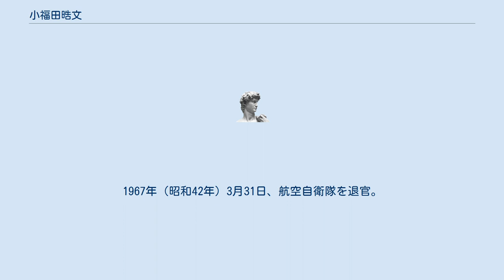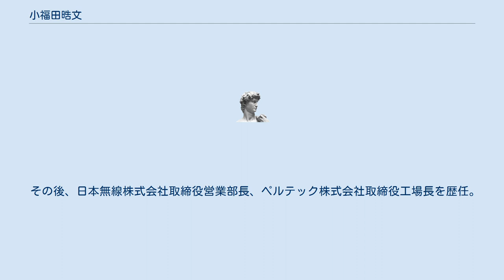小福田晧文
小福田 晧文（こふくだ てるふみ、1909年（明治42年）2月 - 1995年（平成7年）7月29日）は日本の海軍軍人、航空自衛官である。
海軍兵学校（第59期）卒。
最終階級は海軍で海軍中佐、自衛隊で空将。
旧名は小福田 租（こふくだ みつぎ）。
 1909年（明治42年）2月、岡山県津山に生まれる。
1928年（昭和3年）4月、江田島海軍兵学校第59期に入校。
1931年（昭和6年）11月、海軍兵学校卒業。
1933年（昭和8年）11月、第24期飛行学生を卒業。
1934年（昭和9年）、大村海軍航空隊で戦闘機課程を受ける。
周囲の勧めもあり、結婚を考えて海軍省に結婚願いを提出し、晩秋に「結婚認可書」を受けとるも、すぐに「戦地に転勤を命ず」という辞令がきたので、婚約を解消した。
 1935年（昭和10年）12月、空母「加賀」飛行隊に配属。
1936年（昭和11年）、大湊海軍航空隊に配属。
1937年（昭和12年）12月、空母「龍驤」飛行隊に配属。
1938年（昭和13年）6月、第十二航空隊に配属。
同年12月、大分海軍航空隊に配属。
1940年（昭和15年）11月、海軍航空技術廠飛行実験部に配属。
1942年（昭和17年）7月、第六航空隊（のち第204海軍航空隊）に配属。
1943年（昭和18年）4月6日、横須賀海軍航空隊に配属。
4月15日、厚木海軍航空隊に配属。
6月、海軍航空技術廠飛行実験部に配属。
烈風の研究と開発に参与。
零戦、銀河を使って反跳爆撃の実験に従事している。
 1945年（昭和20年）8月15日、終戦を三沢基地（三沢飛行隊）で迎える。
 戦後は、1952年（昭和27年）7月、警察予備隊に入隊し、1954年（昭和29年）7月、航空自衛隊の発足とともに転官。
1960年（昭和35年）9月、第1航空団司令。
1962年（昭和37年）4月、航空幕僚監部人事教育部長。
1963年（昭和38年）3月、飛行教育集団司令官。
1965年（昭和40年）7月、中部航空方面隊司令官。
1967年（昭和42年）3月31日、航空自衛隊を退官。
 その後、日本無線株式会社取締役営業部長、ペルテック株式会社取締役工場長を歴任。
1995年（平成7年）7月29日、逝去（享年86）。